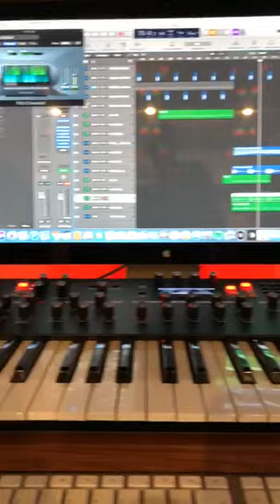LP & Swanky Tunes live Instagram 26.07.2018